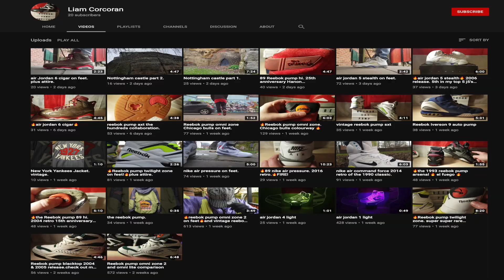REEBOK PUMP "DEE BROWN" OMNI ZONE 2 SOLD OUT FAST | EVERY SNEAKER IS SELLING OUT TODAY!!!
YOO THESE JOINTS WAS A TUFF COP! I GUESS WE BETTER GET USED TO IT!!!